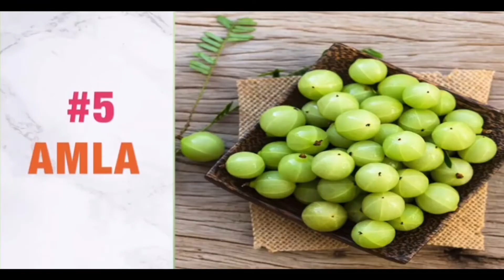How To Boost Your Immune System? 😱(Immunity Fights Coronavirus)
Did you have low immunity
How to boost ur immune system

Ashwagandha is an ancient medicinal herb.

It’s classified as an adaptogen, meaning that it can help your body manage stress.

Ashwagandha also provides numerous other benefits for your body and brain.

For example, it can boost brain function, lower blood sugar and cortisol levels, and help fight symptoms of anxiety and depression.

Here are 12 benefits of ashwagandha that are supported by science.

1. Is an ancient medicinal herb
Ashwagandha is one of the most important herbs in Ayurveda, a form of alternative medicine based on Indian principles of natural healing.

powered by Rubicon Project
It has been used for over 3,000 years to relieve stress, increase energy levels, and improve concentration (1Trusted Source).

Ashwagandha is Sanskrit for smell of the horse, which refers to both its unique smell and ability to increase strength.

Its botanical name is Withania somnifera, and it’s also known by several other names, including Indian ginseng and winter cherry.

The ashwagandha plant is a small shrub with yellow flowers that's native to India and North Africa. Extracts or powder from the plant's root or leaves are used to treat a variety of conditions.

Many of its health benefits are attributed to its high concentration of withanolides, which have been shown to fight inflammation and tumor growth (1Trusted Source).

SUMMARY
Ashwagandha is a prominent herb in Indian Ayurvedic medicine and has become a popular supplement due to its health benefits.
2. Can reduce blood sugar levels
In several studies, ashwagandha has been shown to lower blood sugar levels.

One test-tube study found that it increased insulin secretion and improved insulin sensitivity in muscle cells (2Trusted Source).

Also, several human studies have suggested that it can reduce blood sugar levels in both healthy people and those with diabetes (3, 4Trusted Source, 5Trusted Source, 6Trusted Source).

Additionally, in a 4-week study in people with schizophrenia, those treated with ashwagandha had an average reduction in fasting blood sugar levels of 13.5 mg/dL, compared with 4.5 mg/dL in those who received a placebo (5Trusted Source).

What's more, in a small study in 6 people with type 2 diabetes, supplementing with ashwagandha for 30 days lowered fasting blood sugar levels. However, the study didn’t include a control group, making the results questionable (6Trusted Source).IT
COVID-19#CORONAVIRUS #